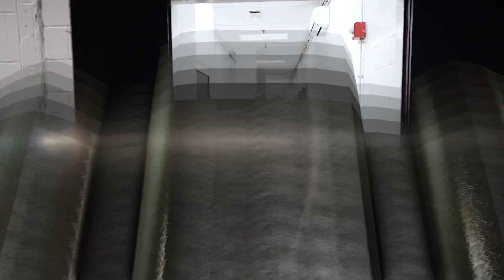AEW Full Gear Pre-Show